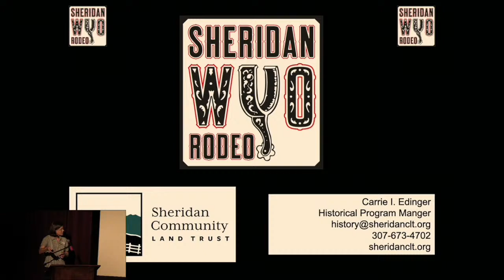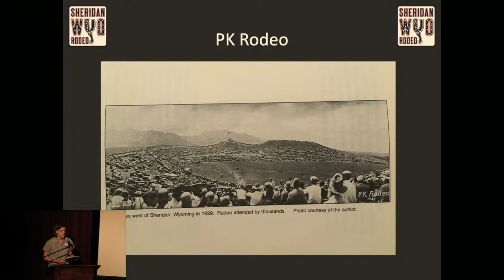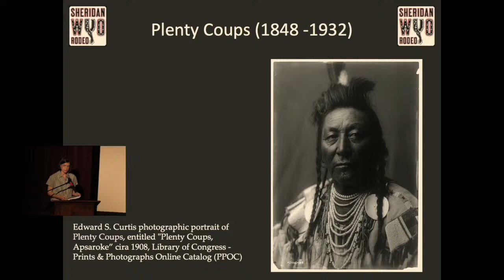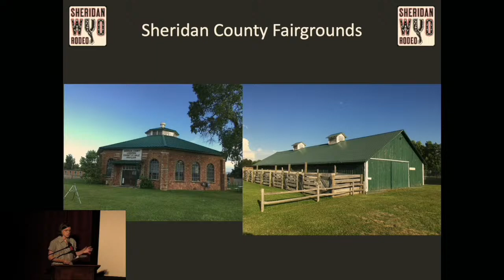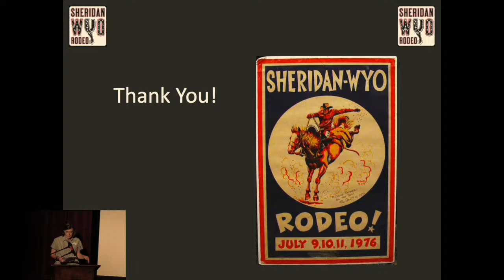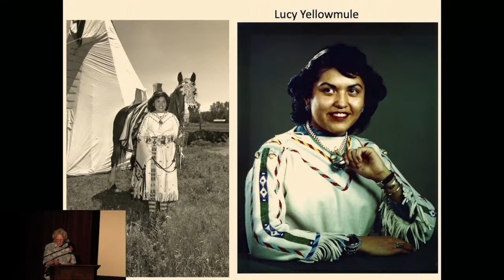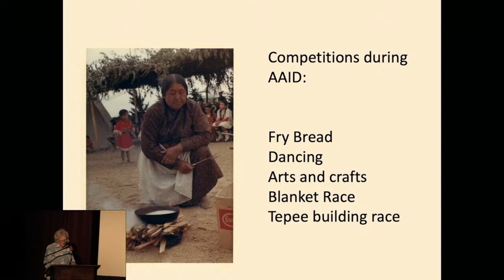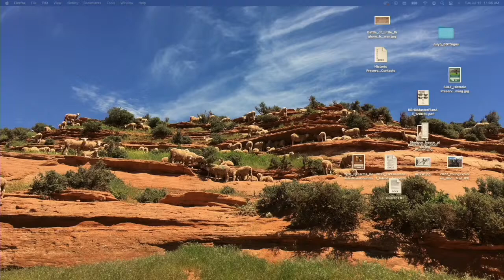Explore History: Sheridan WYO Rodeo & All American Indian Days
Celebrate Sheridan WYO Rodeo history during Rodeo Week!

No Indians or Dogs Allowed? Sheridan, Wyoming and the Miss Indian America Pageant
Documentary by Gregory Nickerson.

Join Carrie Edinger, SCLT Historical Program Manager, who will present WYO Rodeo history from a start-up, independent first-class rodeo in 1931 through the challenges of WWII.

Local historian Judy Slack will present a brief history of All American Indian Days that was held in Sheridan from 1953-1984.

There will be a special showing of Gregory Nickerson’s documentary “No Indians or Dogs Allowed? Sheridan, Wyoming and the Miss Indian America Pageant.”

This Explore History program offers open conversation for community members to share their memories or historical information about these sites.

Explore History is generously funded by the NextFifty Initiative.